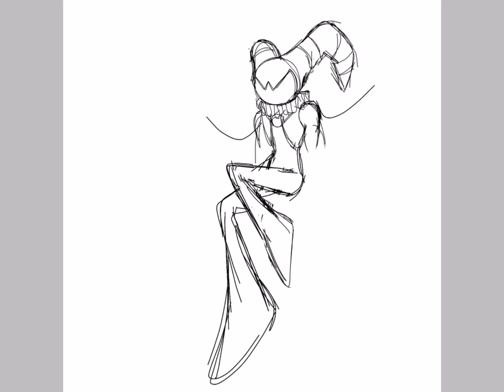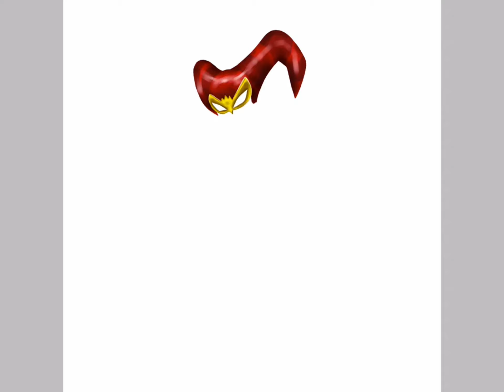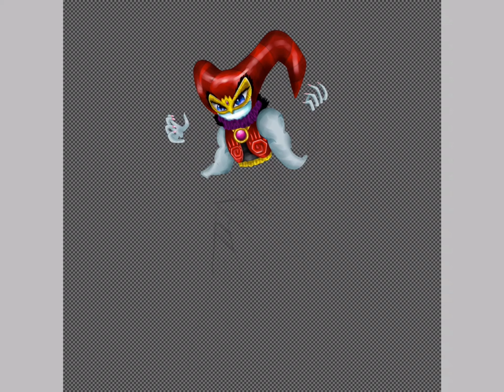[ibis Paint] Double Masked Nightmaren | NiGHTS Journey of Dreams Speedpaint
"Have... some of this!"

Reala might’ve had to take off that persona for a few seconds to put on the mask in a private place. Hopefully Wizeman won’t suspect a thing about that.

Looks like there’s a duel going on between NiGHTS and Reala! Social distancing edition! Well, they’re both related so I’m not sure if that’s necessary.

Because of how crazy I went with the red glitter, the picture looks a little festive to me. But I’m very pleased with it!

There’s going to be a little Balan Wonderworld animation in the next video by the way. I’m a little nervous about publishing it when I shouldn’t be. I don’t know when I’ll make another or a different animation after that, but I’ll figure it out.